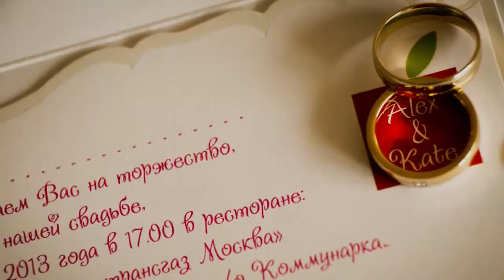Cвадебная фотосессия Александра и Екатерины (6 июля 2013, Москва) / Wedding of Alexander & Catherine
Красивая пара
Веселые друзья
Отличная погода
Одна длииииииинаааая прогулка
Воспоминания об этой работе вызывают у нас искреннюю улыбку

Важно не то, где и когда вы находитесь, какого размера букет невесты, сколько стоит платье, какой марки и модели заказанные автомобили, а то эмоциональное состояние, которое вы транслируете в камеру. На фотографиях это должен быть самый счастливый день в вашей жизни и насколько это будет искренне и естественно, в основном, зависит от вас. Это может показаться странным - но на данном принципе построена вся моя работа на свадьбе. Все остальное (план, локация, свет, ассистенты, реквизит) всего лишь "сопутствующие" факторы и в моей практике было достаточно примеров, когда фотографии от которых перехватывает дыхание строились не на месте-свете-ракурсе, а только на взгляде и в этом взгляде было столько радости, счастья, позитива, что никакие замки-пляжи-и-моря не сделали бы снимок более "свадебным", более "цепляющим". Смотрите в камеру, думайте о том, что "сегодня мы самые счастливые", чувствуйте это (это обязательное условие!) и при каждом просмотре фотографий вы сможете вернуться в этот самый момент и почувствовать весь накал эмоций вашего свадебного дня. Именно для этого и нужна свадебная фотография. Именно для этого нужна любая личная фотография. Чтобы вспомнить, чтобы пережить еще раз, чтобы вернуть давно забытые и затертые временем места, людей, чувства...  Это ваша персональная машина времени, только метки нужно ставить в нужный момент. И свадьба - это идеальный вариант для того чтобы рассыпать хорошую горсть "хлебных крошек". / (Отрывок из интервью Никиты Безрукова для журнала "Свадебный сезон")

 Оставьте нам отзыв в комментариях снизу!

Nikita Bezrukov Studio
​Photo and Video Production, Video Marketing

skype: nikita_bezrukov